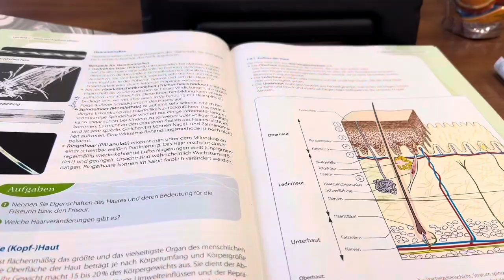SCHOOL DAY IN MY LIFE 📚✏️ (school vlog,studying, style,Germany🇩🇪)